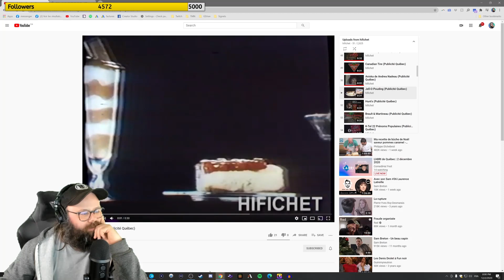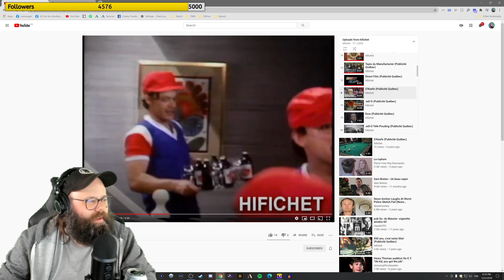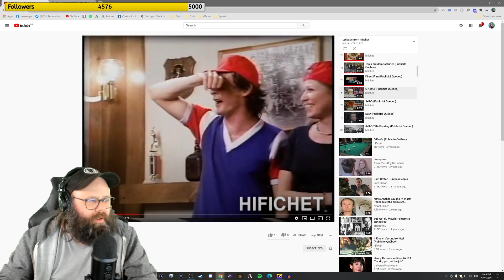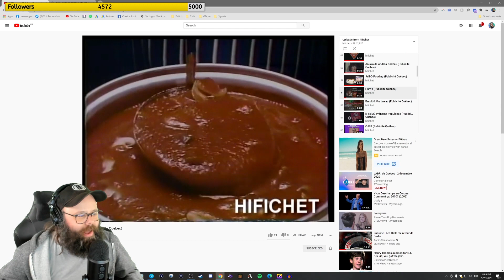Compilation de pubs 01